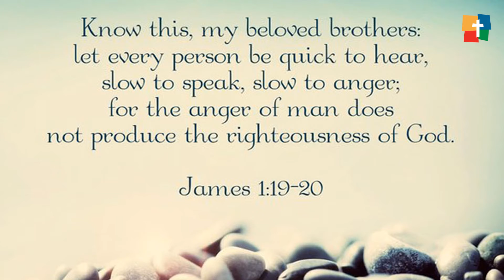40 DAYS FASTING PRAYER | DAY11 | LENT DAYS | PERSONAL MEDITATION | MISSION INDIA MOVEMENT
அன்பானவர்களே தேவன் நமக்கு கொடுத்திருக்கும் இந்த அற்புதமான 40 நாட்களுக்காக கர்த்தரை துதிப்போம். இந்த நாடுகளில் நாம் ஒவ்வொரு நாளும் நம்மை ஆராய்ந்து பார்த்து, விட்டு விட வேண்டியவைகளை விட்டு விட்டு, புது வாழ்வை பெற்று கொள்வோம். ஒவ்வொரு நாளும் நமது குணங்களை ஆய்வு செய்து புது கிருபைகளை பெற்றுக்கொள்வோம். கர்த்தர் நம்மை ஆசீர்வதிப்பாராக.